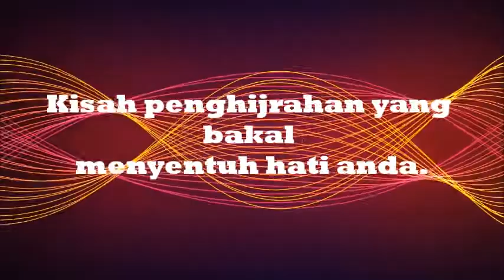VIDEO TEASER SAMBUTAN MAAL HIJRAH (1434H) PCM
[SAMBUTAN MAAL HIJRAH 1434H] "Demi Sebuah Penghijrahan"

Masa: 1.45 petang - 5.00 petang
Tarikh: 16/11/2012 (Jumaat)
Tempat: Dewan Hafiq (Forum)
Panel Jemputan:
-Ustaz Mohd Shafiq Sahimi
-Ustaz Muhammad Fadzly Sa'doon

*Istimewa! Persembahan Marhaban & Gerai makanan~~ ^^

Salam Maal Hijrah! Semoga kita sentiasa bersedia untuk berhijrah kepada yang lebih baik!

Jumpa anda disana!!! ^^v

[Unit Pembangunan Insan PCM '11/12]